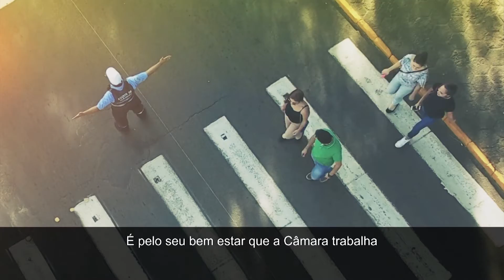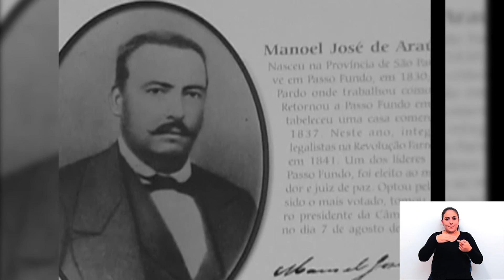JORNAL DA CÂMARA 04.08.2017